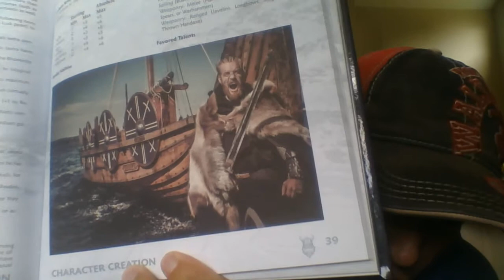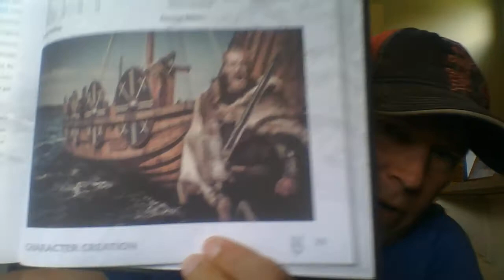The Savage Kingdom of Skathia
Continuing in the Savage Kingdoms of Astagonia series, this video features the kingdom of Skathia, a realm based loosely on Dark Ages to early Medieval Sweden and Northern Germany from our real world.